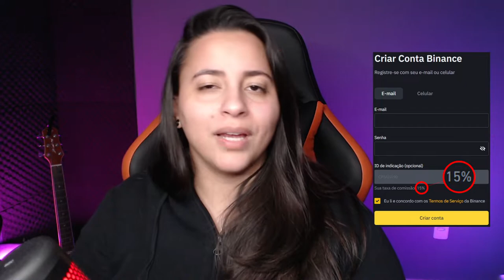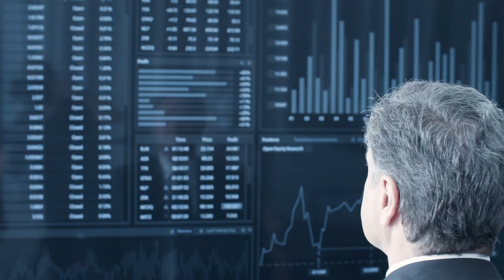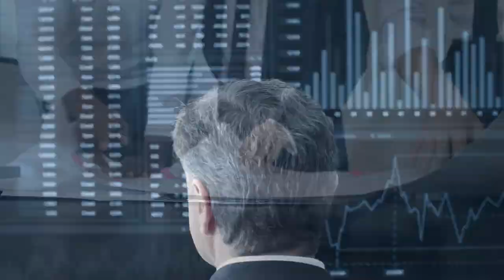DADOS MOSTRAM QUE A SOLANA PODE TER SE TORNADO UMA ETHEREUM KILLER!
Dados da Nansen, apontam que a Solana furou os 40 milhões em transações diárias. No mesmo período, o Ethereum sofreu um leve decréscimo e encerrou com pouco mais de 1 milhão na mesma métrica. E agora será que a Solanda é confirmada como ETHEREUM KILLER?